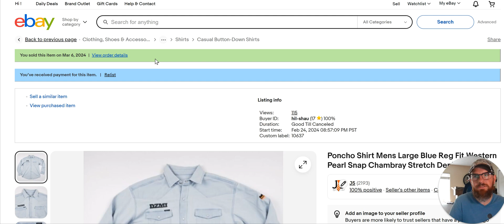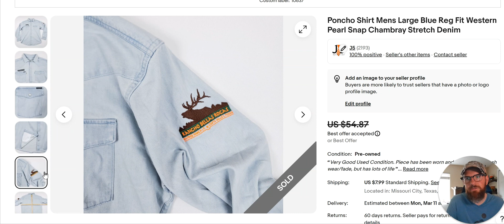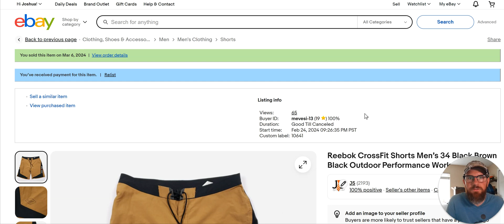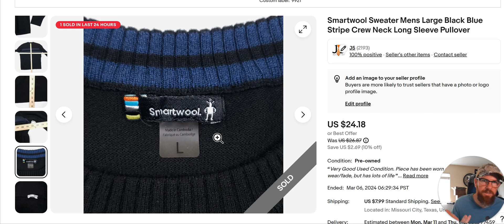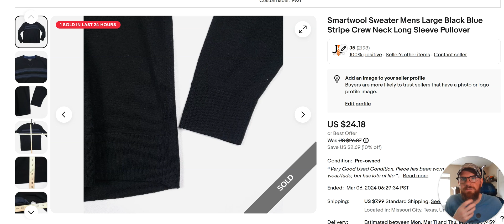5 IN 5 - eBay Top 5 Solds for Yesterday Mar 6, 2024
Step into the virtual marketplace with me as I reveal the fantastic array of pre-loved treasures I successfully sold on eBay just yesterday!

I am more than happy to text, talk, zoom etc...
If you are a beginner eBayer or looking to start I can point you in the right direction and suggest some great groups to help you out.  All free, I have nothing to sell you.  I'm passionate about my business and love sharing the knowledge and experience.